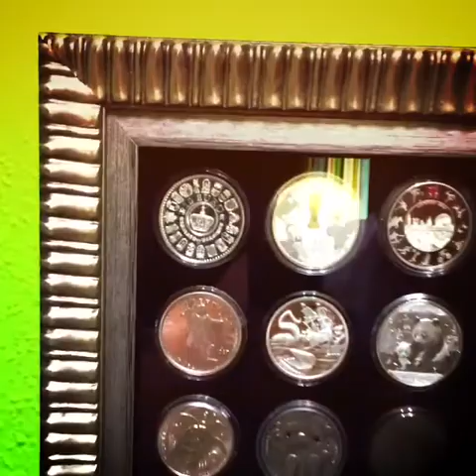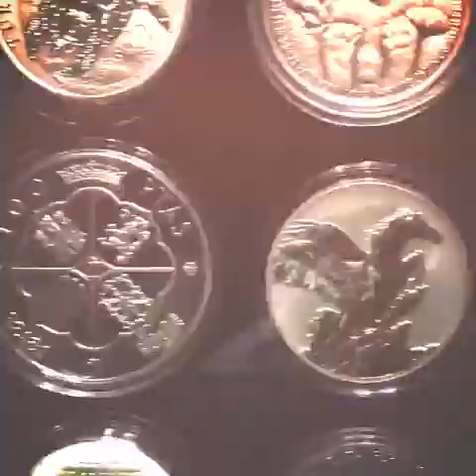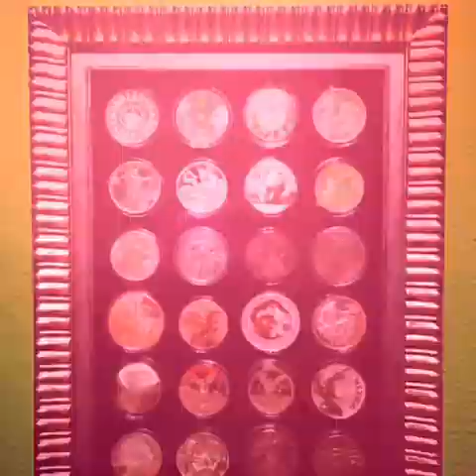*18* NEW DISPLAY CLASSIC PICTURE SILVER COIN OUNCE PROOF OZ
26 OUNCES IN 24 PIECES PROOF SILVER AND PURE FINE SILVER / NICE TO SHARED